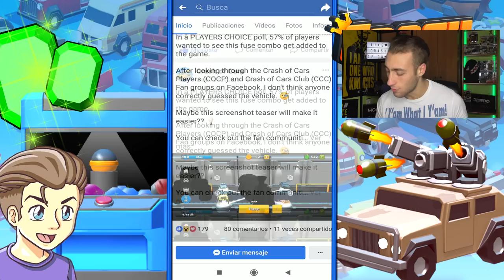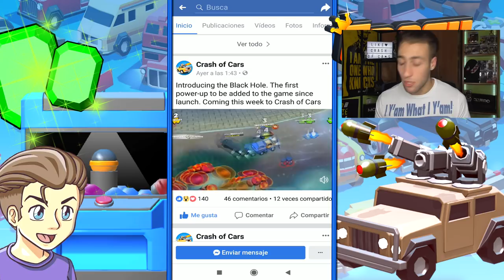NUEVO 💜*POWER-UP*💜 ¡¡ESTA SEMANA TENDREMOS LA ACTUALIZACIÓN!! | CRASH OF CARS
QUE VIENE YA LA NUEVA ACTUALIZACIÓN DE CRASH OF CARS😍... MUCHAS COSAS NUEVAS NOS AGUARDAN COMO PUEDE SER ESTE NUEVO POWER-UP!! Deja un LIKE y SUSCRTIBETE JEJEJEJE